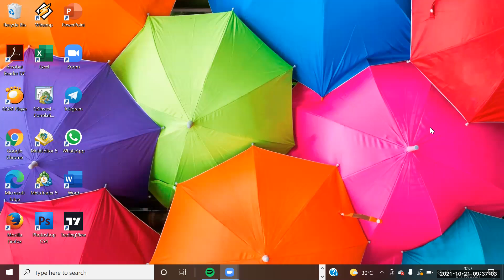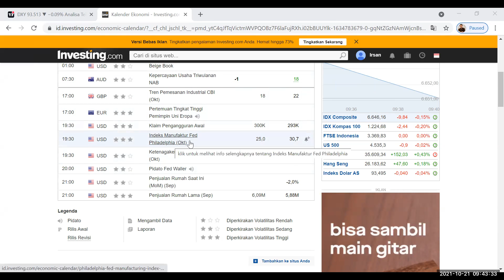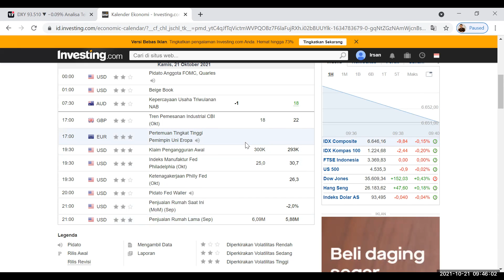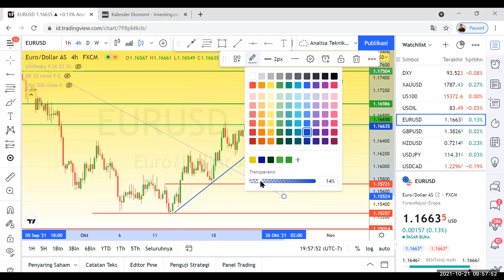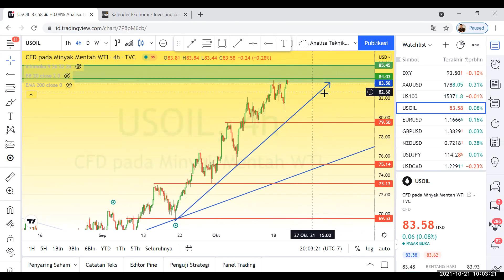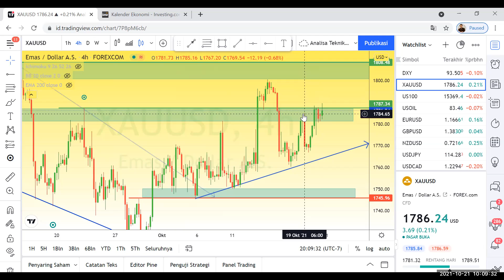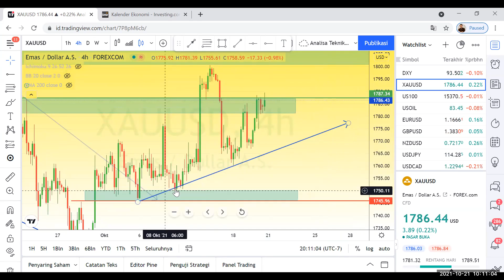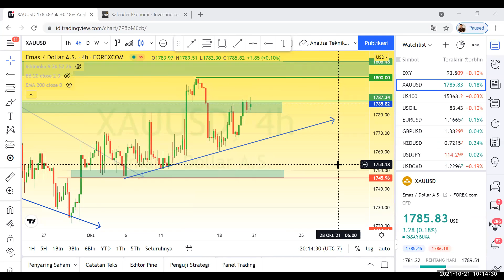Live Stream Review Market Daily 21 Oktober 2021